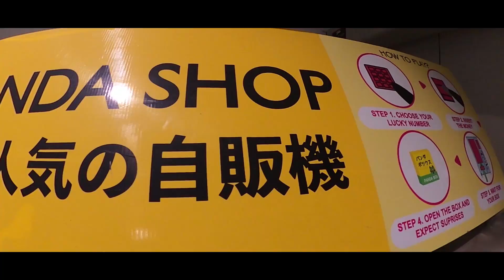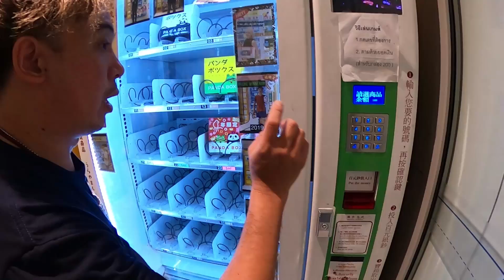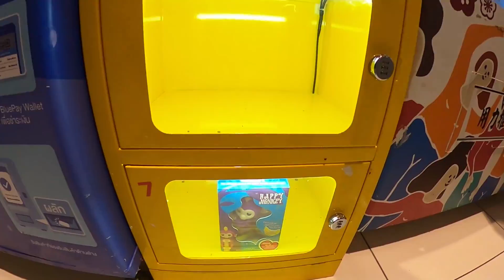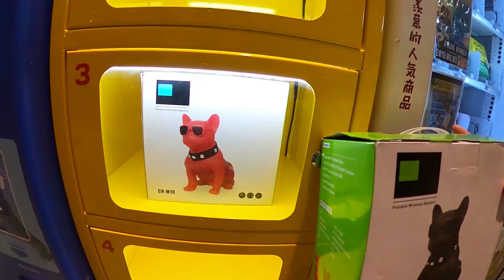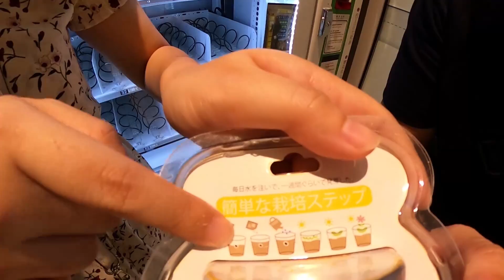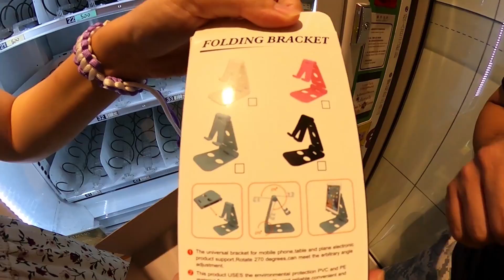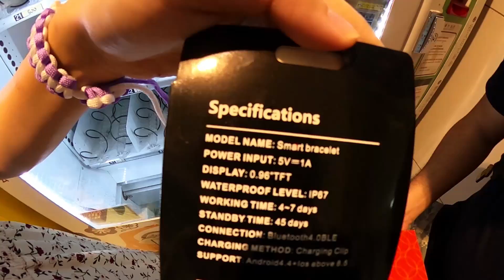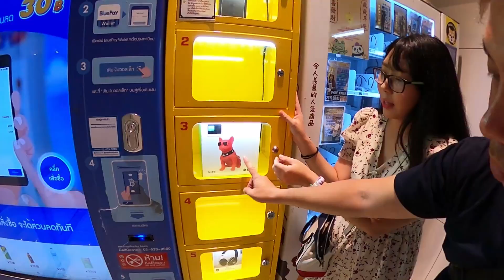เหมาหมดยกตู้ กับตู้สุ่มของแพนด้า ตามคำเรียกร้อง !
หมวดหมู่สินค้าจาก SPIRIT CHANNEL